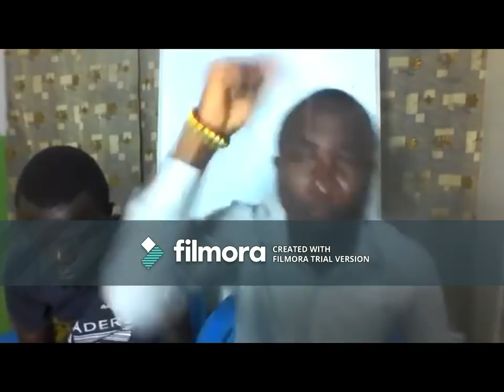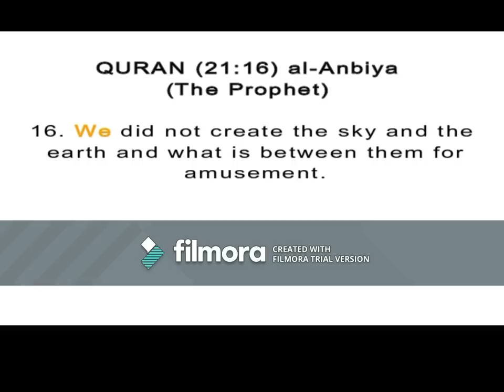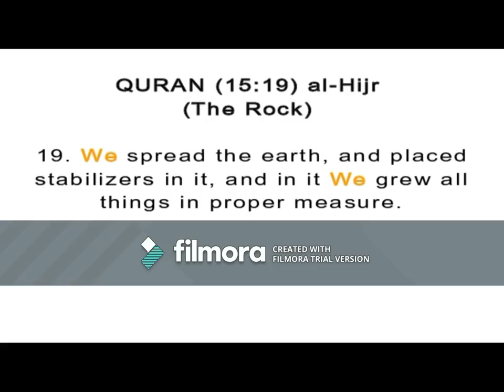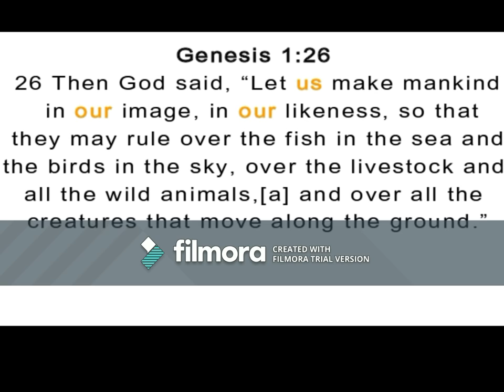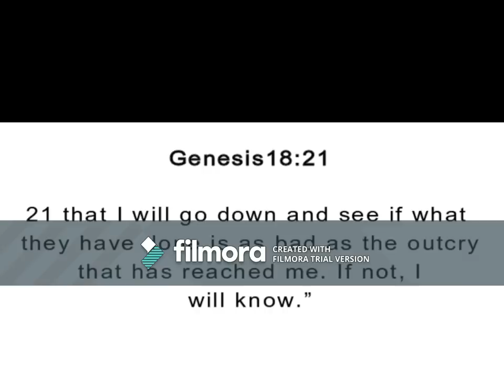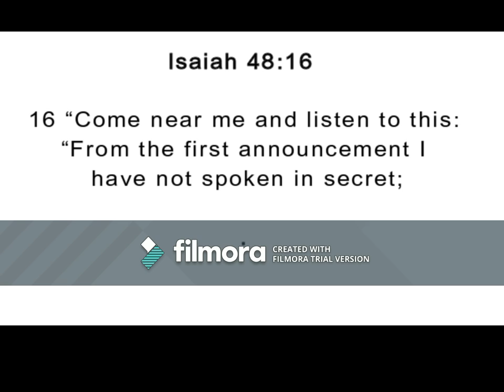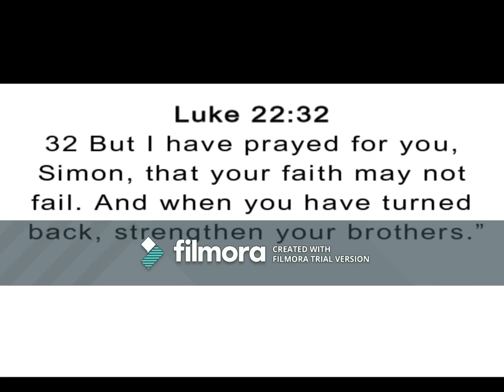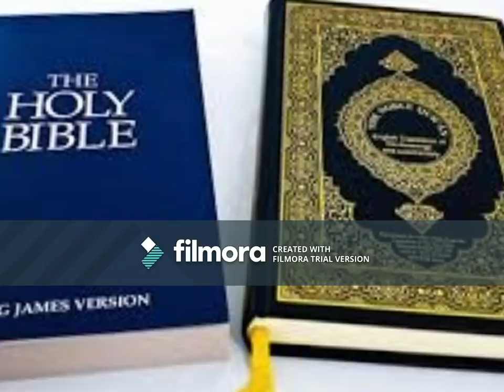Avraham Ben Moshe Is Promoting An Islamic Agenda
Avraham Ben Moshe constant criticism of Christianity and distortion of Bible verses has a hidden agenda behind it, since his attacks are mostly one sided. I will not be surprise if  he is being paid by some Islamic Sheikh either local or foreign, to cast doubt in Christians mind through his perversion of the Christian's scripture . This video compare some verse in the Quran and the Bible to prove which of the two is coherent